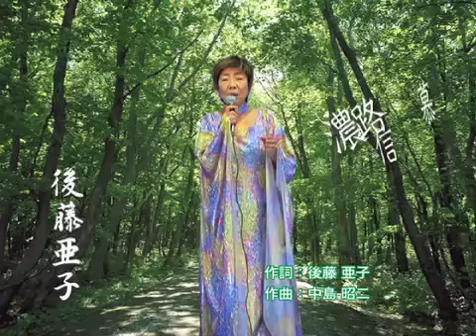信濃路慕情 後藤亜子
後藤亜子さんのオリジナルソング「信濃路慕情」です。
作詞：後藤亜子　作曲：中島昭二
「辰巳＆かん太の演歌でござんす」のテレビ番組に出演